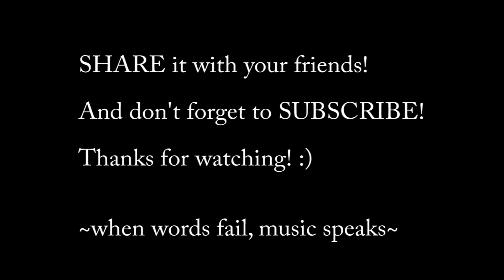Love is an Open Door - Frozen (Raymond Sie and Sarah McClanahan cover)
Sarah came to visit and we only had mere hours to hangout that day. So we made the most of it!

Please enjoy our epic awkwardness...